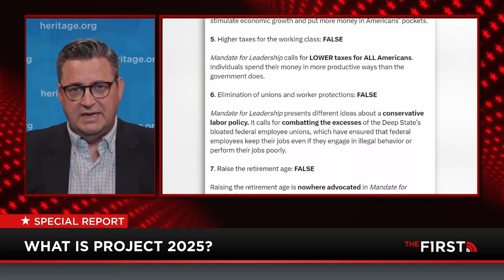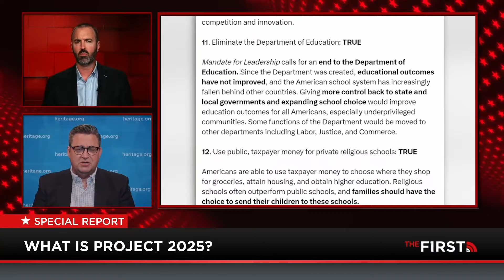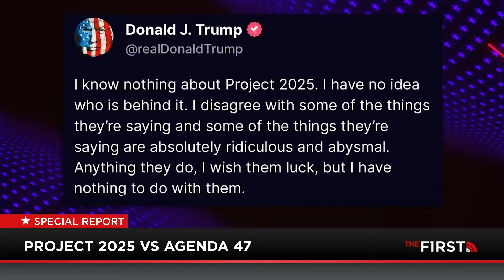GOP 2024: TAKING BACK AMERICA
The Republican Party is hoping to regain control of the United States government come November. If they do, what issues should they make a priority in order to take back the country? Jesse Kelly goes through the biggest issues and discusses the importance of Project 2025 with one of the co-editors. To get there, they'll have to win. Mark Hemingway discusses any potential roadblocks to that victory. Plus, a motivating segment on why the local elections are so important as well.